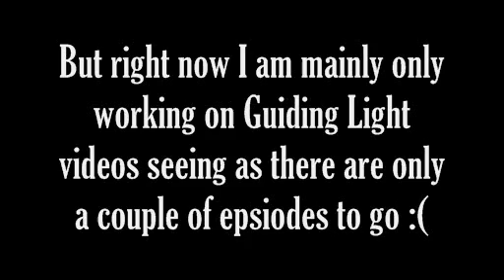About My Videos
Its all in the vid :)